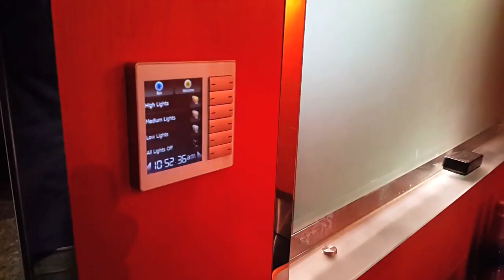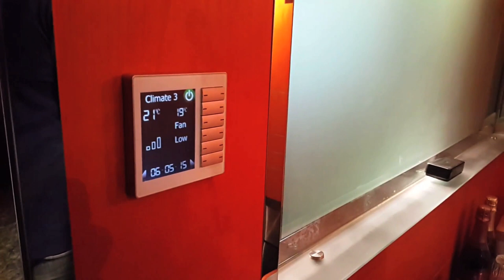Why e-Home Automation is big on smart home tech?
Khalifa AlJaziri, Group Managing director of e-Home Automation International, explains in this video the core goal of his company, in addition to the importance of smart buildings and smart cities.

e-Home Automation is a UAE based company that provides smart home technologies, and works with developers to distribute, deliver and install smart home hardware and software solutions.